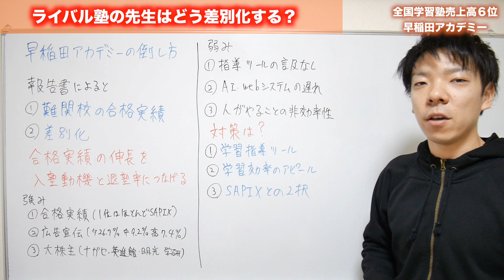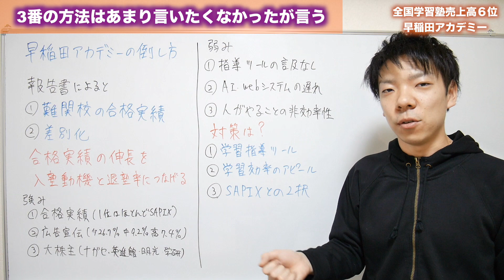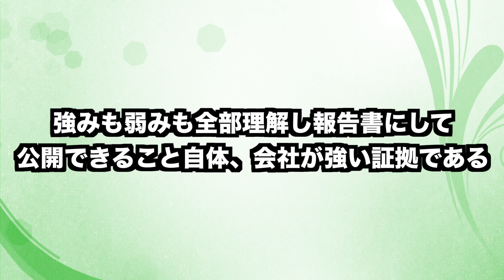【人の限界】早稲田アカデミーの倒し方【〇〇塾の倒し方シリーズPart3】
内容【元人事部が教える人を集める方法】
日程：2025年2月9日（日）大阪会場

平野は今。